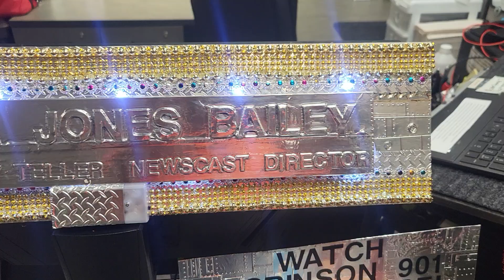DIY Metal Tape Sign PT10 11 9 2024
Signs made with PVC board, HVAC metal duct tape, embossing machine, hot glue, cardboard, indoor/outdoor  1in and 1/2in sign letters, embossing folders, dollar tree fairy lights, beads and glitter ribbons.